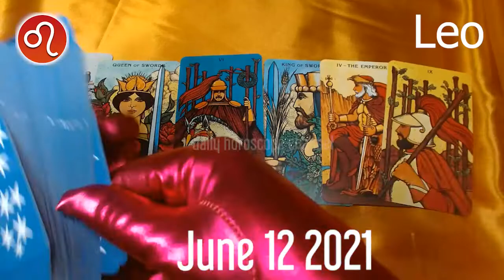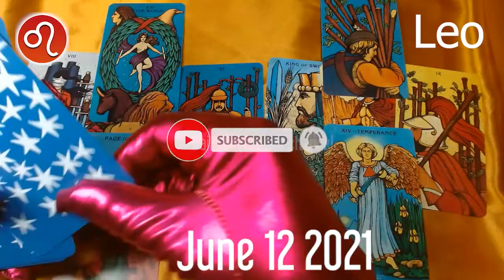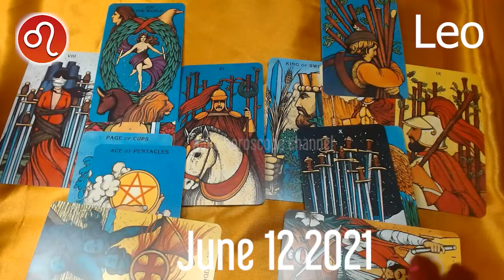AN IMPORTANT MESSAGE ❤️ Leo horoscope today - June 12, 2021 ♌️ 🌞 ✅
Leo Horoscope June 12, 2021
Leo today horoscope
Leo Today Horoscope June 12, 2021
Daily horoscope Leo 12 June 2021
Horoscope Leo June 12, 2021